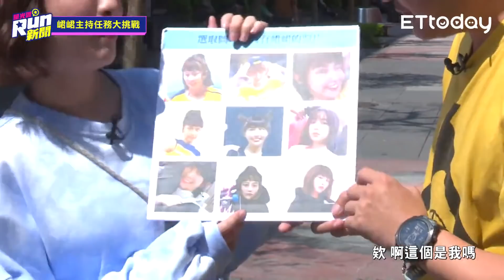【RUN新聞】峮峮登101宣誓主持決心！ 在台北的高空呼喊愛情(誤XD)Feat.鹿希派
20210406星光雲！RUN新聞-峮峮主持任務大挑戰Feat.鹿希派